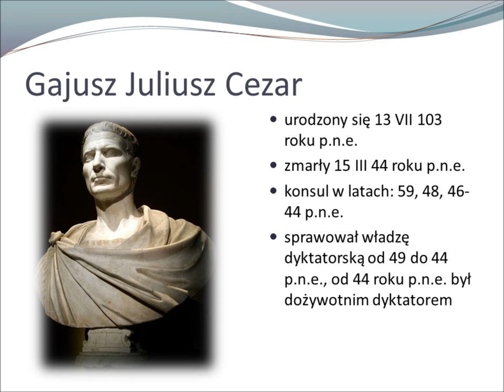KLCW Juliusz Cezar